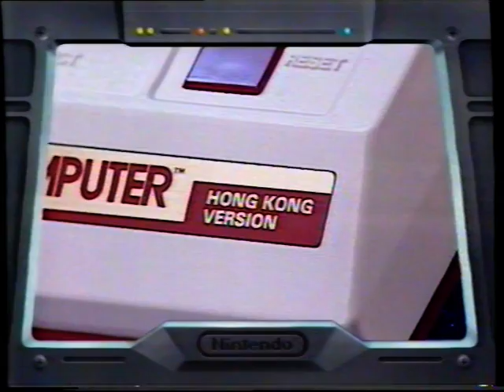[香港電視廣告] 任天堂紅白機第二代(1991年2月10日)